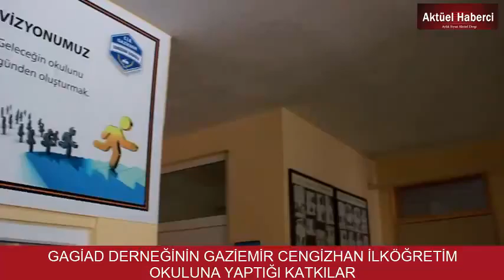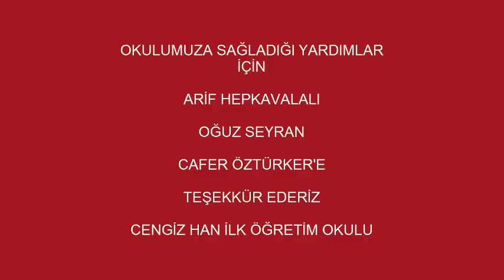GAGİAD'IN Gaziemir Cengizhan ilköğretim okuluna katkıları